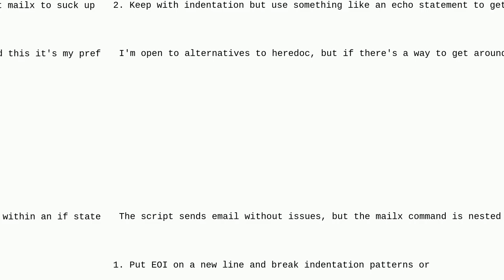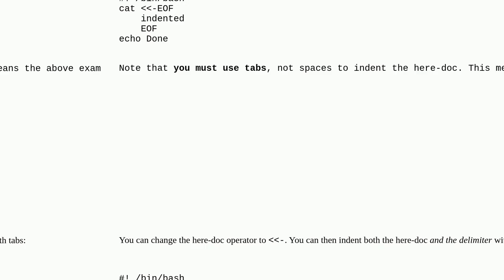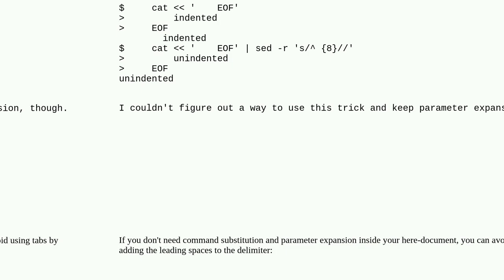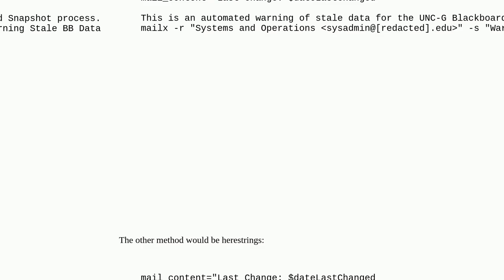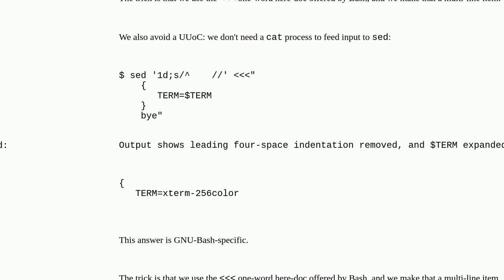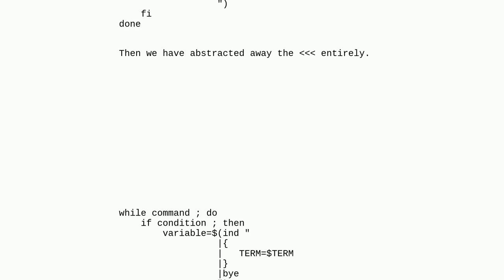Unix: Can't indent heredoc to match code block's indentation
Can't indent heredoc to match code block's indentation

A special thanks goes out to the community

  here-document bash shell-script shell